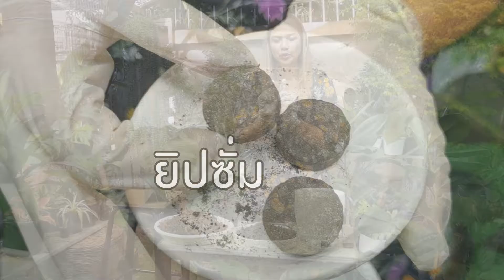ปลูกต้นไม้ฟอกอากาศ เพิ่มออกซิเจนให้โลก​ 🌳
👍 ติดตามข่าวสารดีๆ จาก TEI 🌳